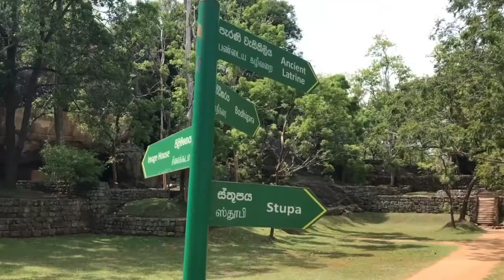Amazing Sri Lanka. Sigiriya 🇱🇰